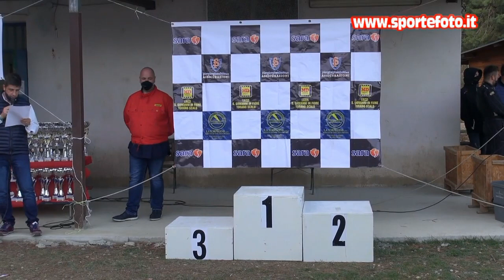Salvatore Reale - 1`mini slalom citta`di Torano Castello (CS) 25-10-20